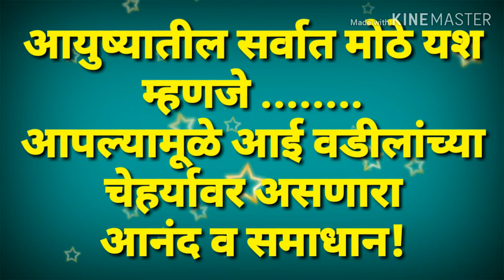यापूर्वी कधीही पाहिले नव्हते इतके सुंदर 1BHK flat अतिशय कमी किंमती मध्ये श्री समर्थ इस्टेट 2020.